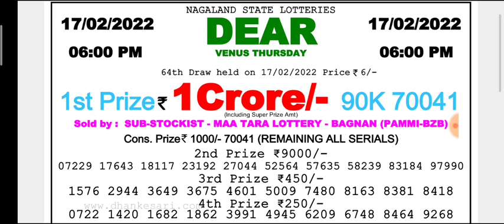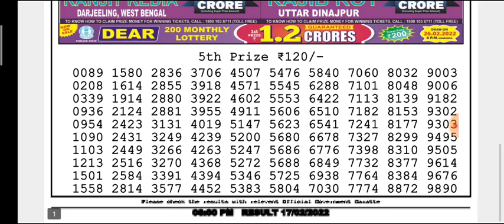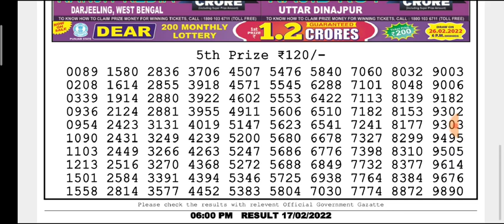🔴LIVE Day 6 p.m. Dear Nagaland State lottery Venus Thursday 17/02/2022 Result Today